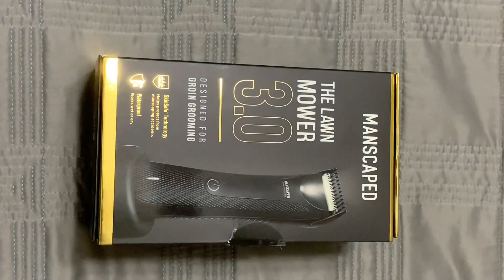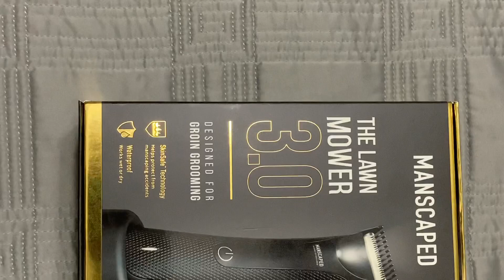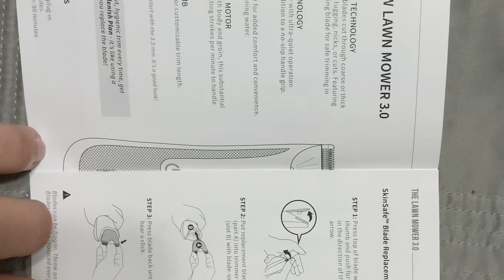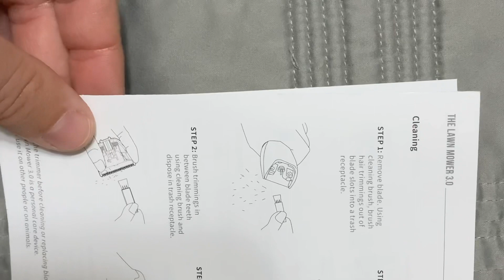Manscaped: The Lawn Mower 3.0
Just an unboxing and initial thoughts of this product.